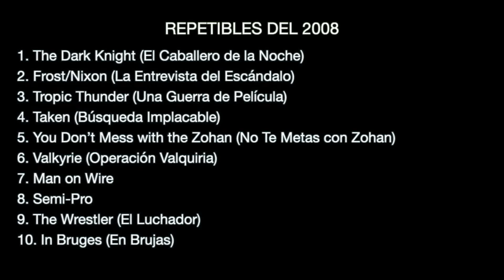¿Cómo Sobrevivir a Mi Ex? - Ranking de Fred: Top 10 Filmes Repetibles del Año 2008 - Las Repetibles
Fred siempre nos trae una mezcla de películas aclamadas pero entretenidas y otras que no son tan conocidas pero que realmente vale la pena darles una oportunidad y sentarse a verlas. Veamos su ranking de filmes repetibles del año 2008.